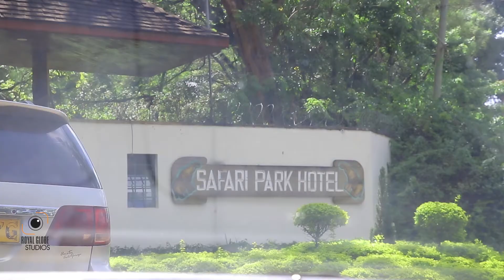"A Day of Love: Wedding Cinematic Experience 📽️❤️"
"Behind every vow is a story waiting to be told.